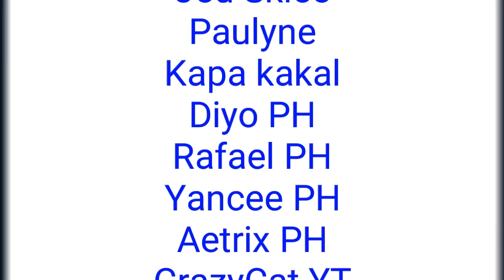Gacha Adventures eps 47 season 4